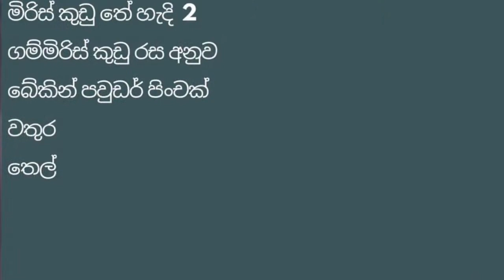හවස තේ වෙලාවට crispy Onion Rings Episode| 16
හවස තේ වෙලාවට crispy Onion Rings